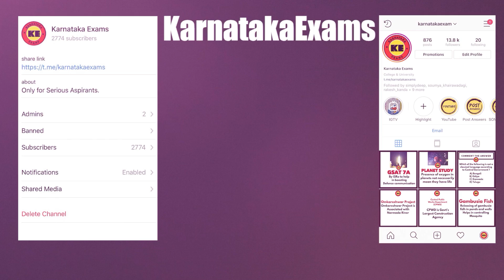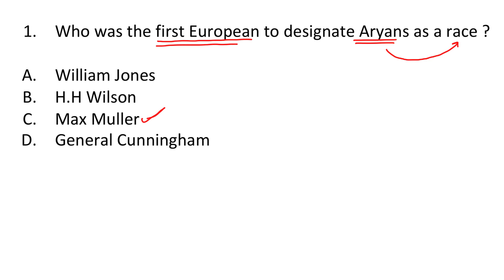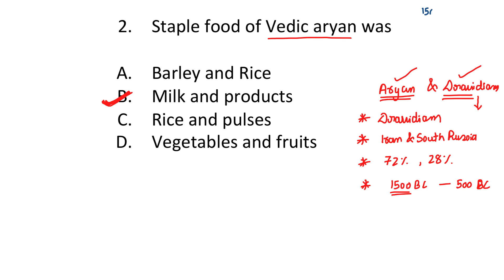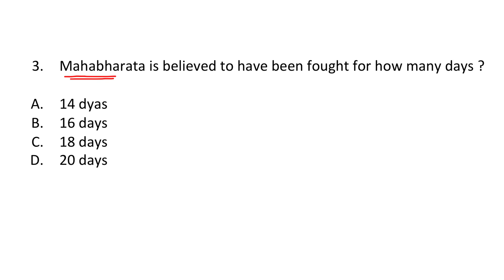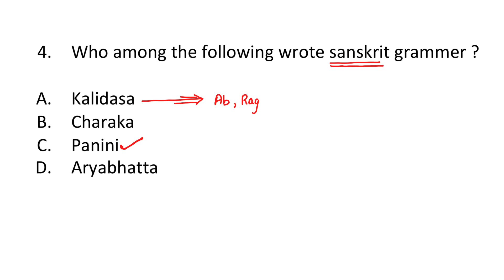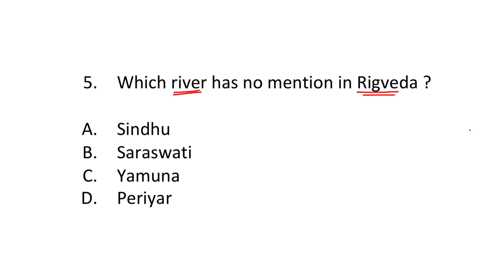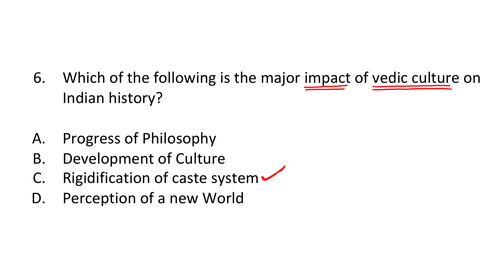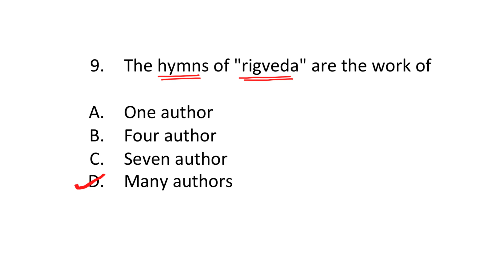BWSSB Crash Course Part 3 (in Kannada)